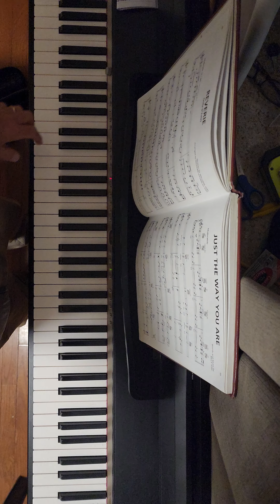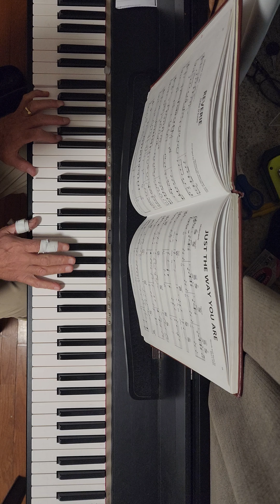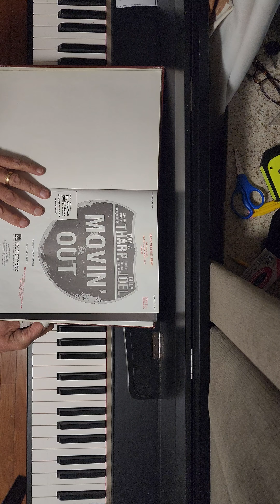just the way you are Billy Joel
I want my wife just the way she is ❤️❤️❤️💗💋